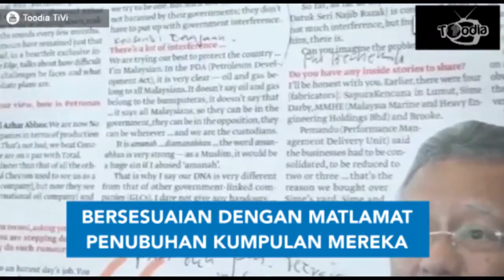Kumpulan Pendesak dan Gerakan Protes Dalam Politik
Mereka merupakan satu kumpulan yang mempunyai kepentingan yang sama dan berperanan mendesak kerajaan secara aktif dan langsung ke arah kehendak kumpulan mereka.

tahukahanda dalam kerajaan sendiri terdapat kumpulan pendesak yang memperjuangkan hak pekerja sektor awam?

Ketahuilah 4 kumpulan pendesak politik di Malaysia.